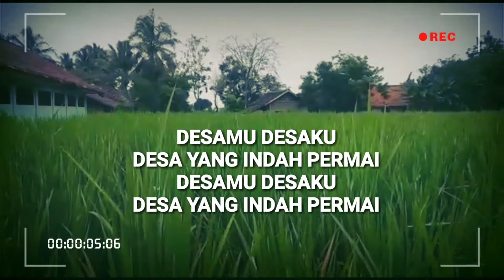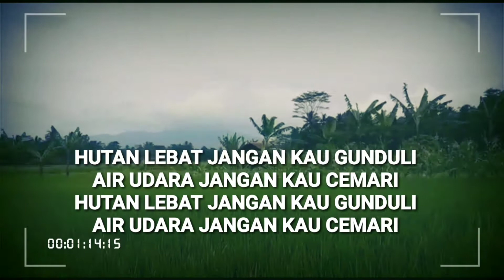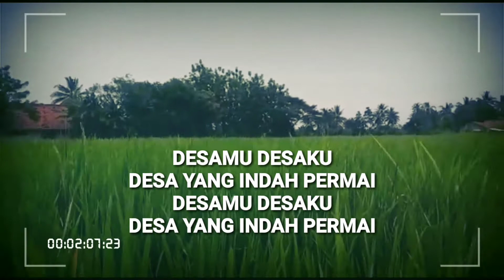Pianika Syahdu Dengan Suasana Di Pedesaan!! lirik lagu Oh Desaku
Deskripsi

Lokasi Video Di Daerah Kp. Dagocarek Desa Bangkuyung Kecamatan Cikedal Kabupaten Pandeglang Banten